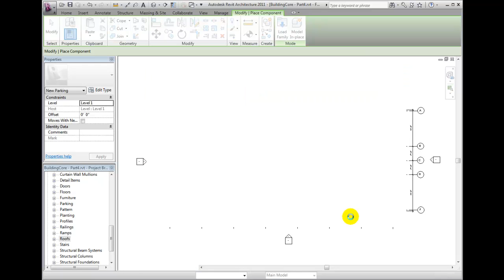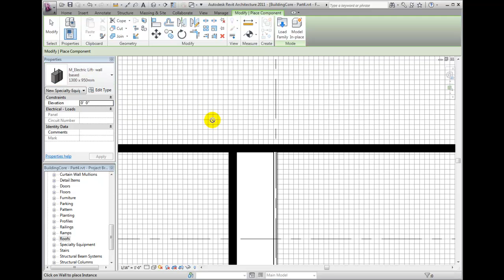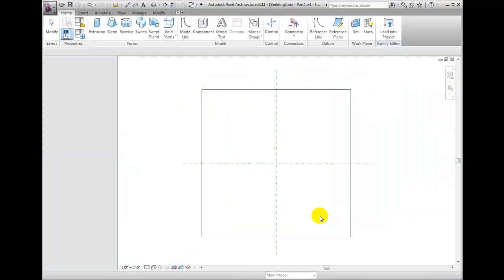Revit Architecture 2011 Tutorial - Placing Hosted Components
Ensuring elements such as windows and doors always stays attached to its host wall.